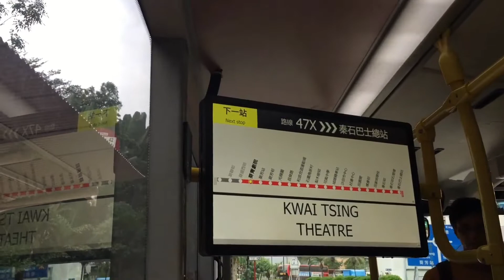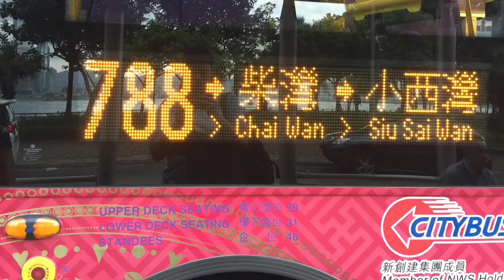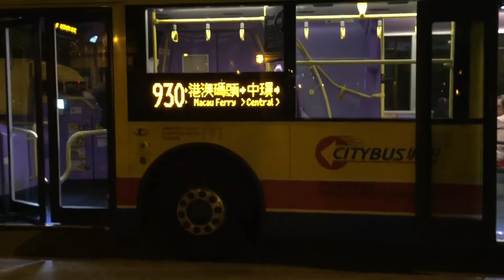2019-10-29 (Bus Vlog 2) Hong Kong Bus KMB & CTB Alexander Dennis Enviro500 mmc&facelift 12/12.8m